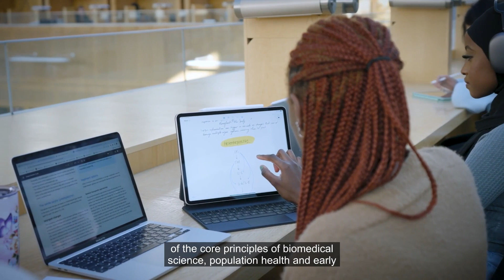Studying Medicine at UCD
Medicine is an incredibly rewarding career path, and UCD Medicine is committed to providing students with the knowledge, skills, and values they need to become well-rounded doctors.

In this video, we hear from current student about their experience studying medicine at UCD, from the core scientific principles they learn in first year to the immersive clinical learning they experience in their final year. We also learn about the hospitals associated with UCD, the access routes available to students, and the wide range of specialties available to medical graduates. Plus, we hear about the clubs and societies available to students and the diversity of the student body.